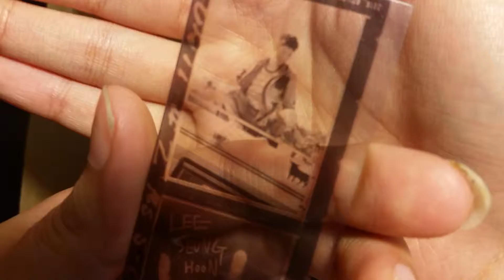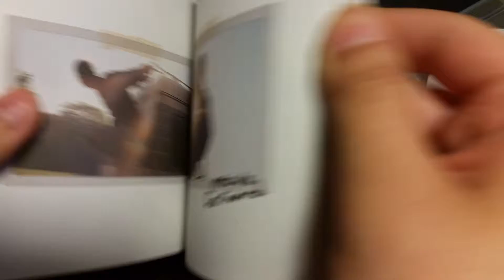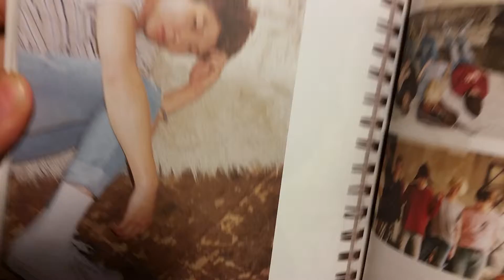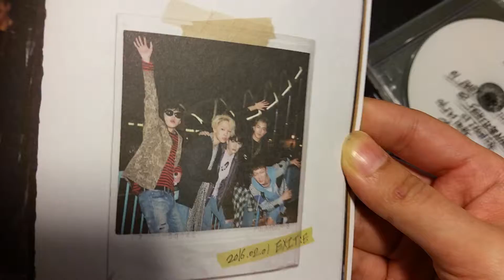Winner EXIT:E [A]lexandra Palace Version cont.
Mostly the Photobook